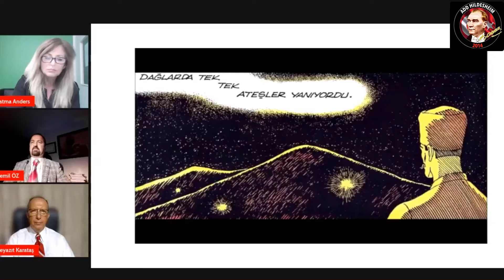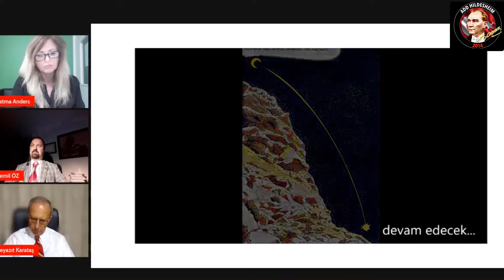ADD Hildesheim 30 Ağustos Zafer Bayramı Oturumu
ADD Hildesheim başkanı Fatma Anders' in yönettiği oturumun değerli konukları emekli hava pilot tümgeneral Beyazıt Karataş ve devrim tarihi araştırmacısı Cemil Öz

30 Ağustos 2022